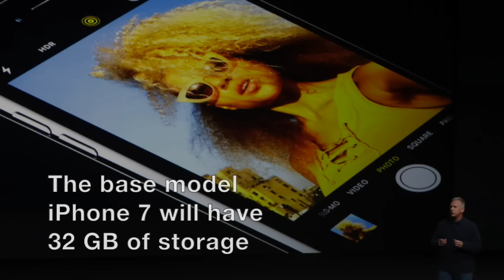iPhone 7: Everything you need to know in 30 seconds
Apple revealed its iPhone 7 and the next version of the Apple Watch in a special event Sept. 7, 2016.